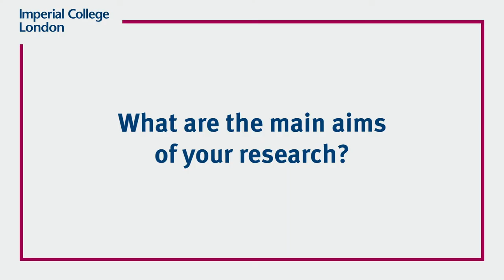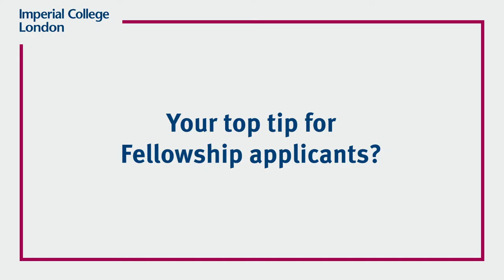Fellowship profiles: Dr Teresa Thurston | Department of Infectious Disease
Dr Teresa Thurston, Advanced Research Fellow in the Department of Infectious Disease, discusses her journey to obtaining a Fellowship.

For more Fellowship advice and information about working at the Department of Infectious Disease, please visit our